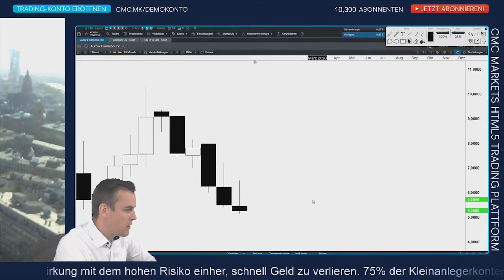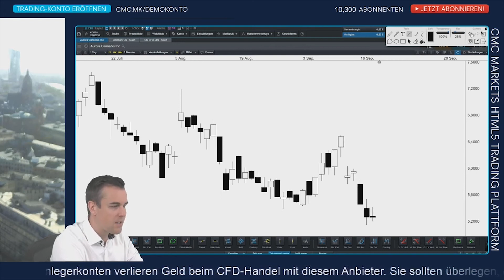Aurora Cannabis Aktie: Was aus dem Hype-Thema geworden ist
Ein Richter in Brandenburg möchte nach der Verhandlung von drei Gerichtsverfahren gegen Jugendliche, die geringe Mengen Cannabis mit sich führten, vom Bundesverfassungsgericht prüfen lassen ob diese Strafverfolgung grundsätzlich mit dem Verfassung vereinbar ist. Das könnte die Aufmerksamkeit der Trader in den kommenden Tage und Wochen zurück auf den Bereich Cannabis Aktien lenken. Allerdings muss angemerkt werden, dass das größte Geld die größten Margen, die Gewinnspannen dort verdient werden können wo medizinisches Cannabis verkauft wird, nicht für den Endkonsumenten. Wer bei CMC Markets in die Suche Cannabis eingibt bekommt übrigens alle Cannabis-CFDs angezeigt.

CMC TV ist Ihr Livestream aktueller Börsencharts mit teils interaktiven Live-Kommentierungen. Unseren Programmplan finden Sie im nächsten Absatz. In Zeiten ohne Kommentierung gibt es keinen Ton, damit Sie die Charts ohne akustische Ablenkung verfolgen können.

Börsentäglich CMC TV – unser Programmplan:
8 Uhr CMC Espresso: News-Update Live
9 - 10 Uhr CMC BörsenBuffet: DAX DOW DOLLAR Live Charttechnik + Trading-Ausbildung
10-16 Uhr sporadische Kommentierung bei Bedarf